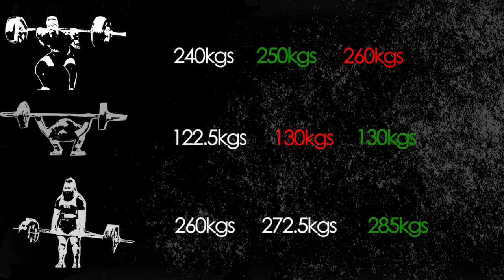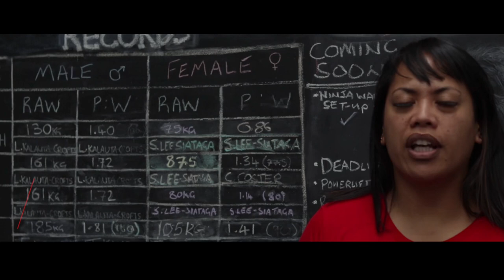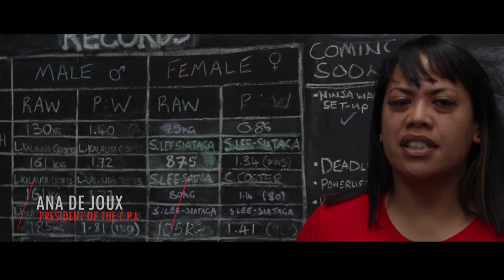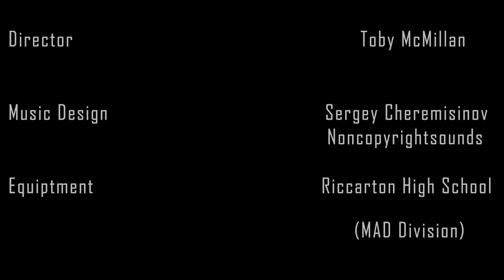Must see Powerlifting Documentary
The iron does not discriminate!

Powerlifting is both a lifestyle and training methodology centered around “the big three” barbell movements: back squat, bench press, and deadlift.

Awesome video by Toby McMillan
Music design Sergey Cheremisinov
Distribution Powerlifting Motivation

Featured @ipf.tobymcm @atlasgymnasiuM @bg_waiweight @bilbo_swaggings181 @ohubb